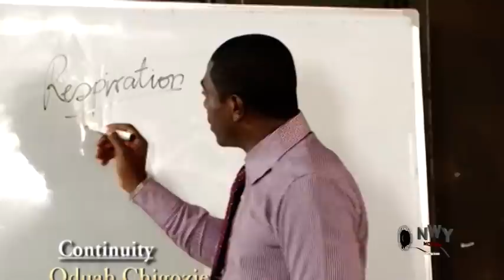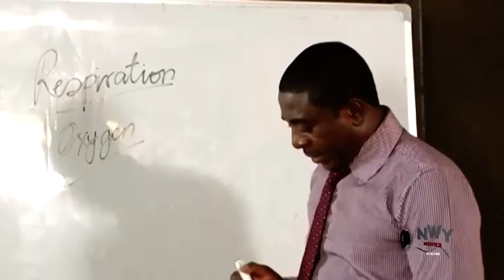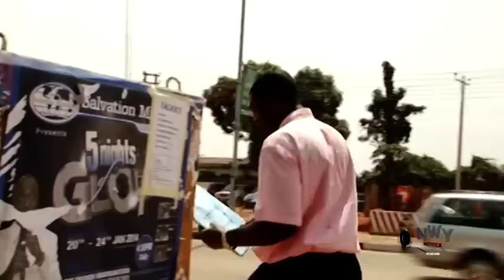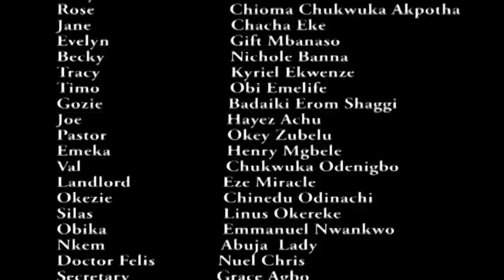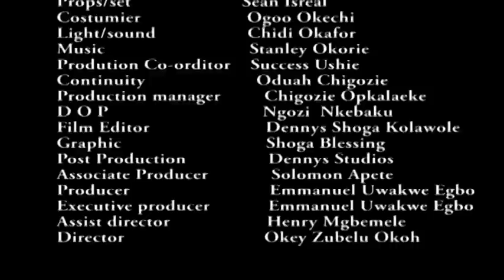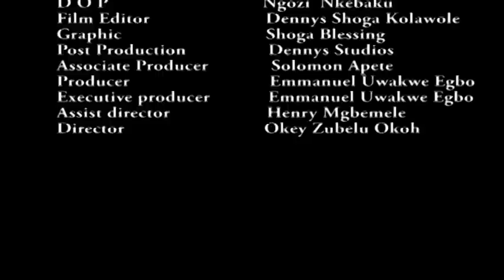The Evil Princess Never Knew The Palace Chief Maid She Maltreated Is Her Sister From Another Mother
MOVIE TITTLE:::
YEAR::2022